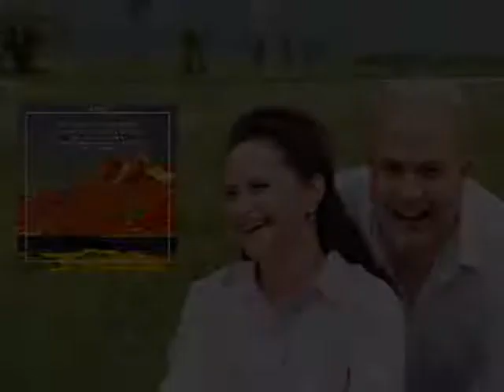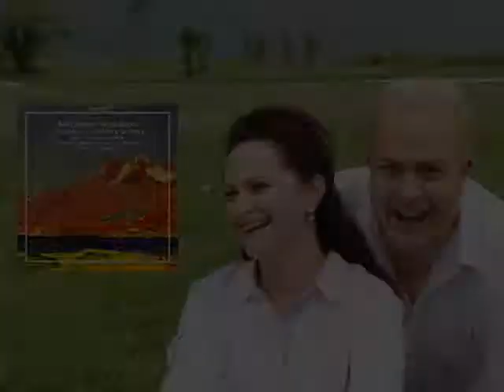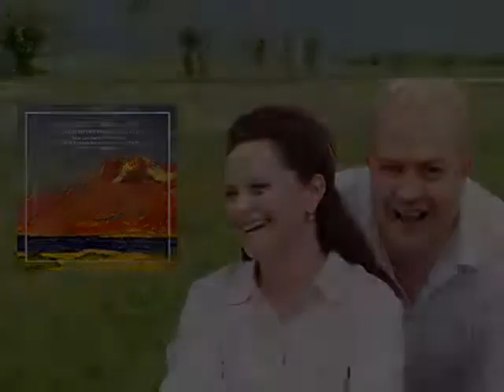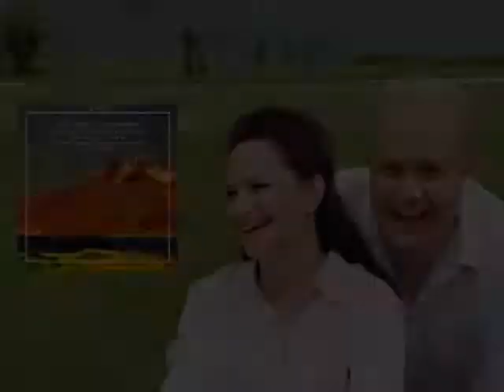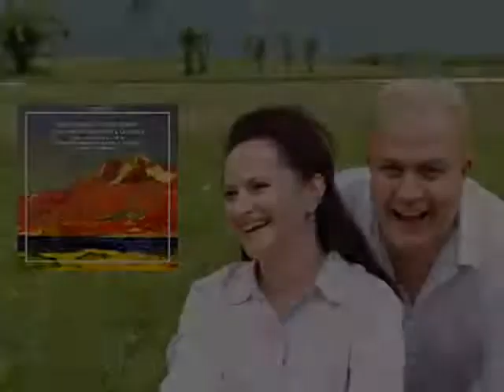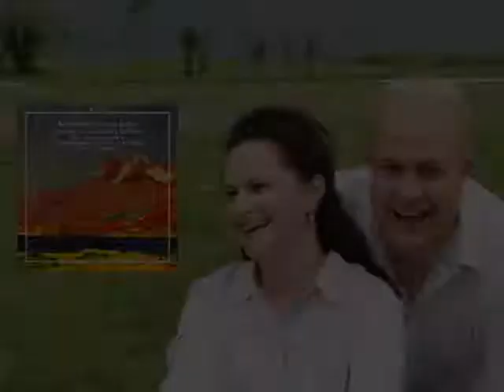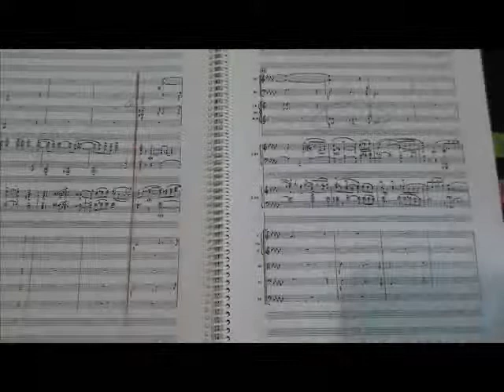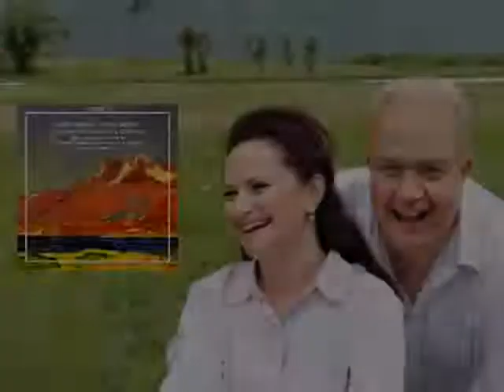NDR Kultur Radio Hamburg CD-Neuheiten Klavierduo Genova & Dimitrov piano duo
NDR Kultur Radio Hamburg
CD-Neuheiten | CD News
Klavierduo Genova & Dimitrov piano duo
Host Raliza Nikolov